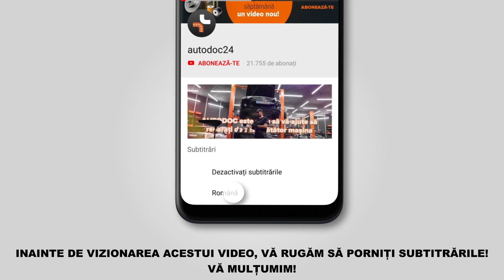Cum se înlocuiește filtru de aer motor pe RENAULT KANGOO 1 (KC) [TUTORIAL AUTODOC]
Cum se înlocuiește filtru de aer motor pe RENAULT KANGOO 1 (KC) 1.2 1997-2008 [TUTORIAL AUTODOC]

Filtru de aer motor pentru automobilele RENAULT Clio III (02.2008–2019) / RENAULT Logan II Saloon (11.2013–2019) / RENAULT Symbol / Thalia I (04.2002–2019) / RENAULT Twingo I Van (05.1996–08.2004) / RENAULT Wind (07.2010–2019) se înlocuiesc de regulă după una și aceeași procedură.

🔝 Top brand care produc filtru de aer motor: STARK; RIDEX; BOSCH; JAPANPARTS; MANN-FILTER